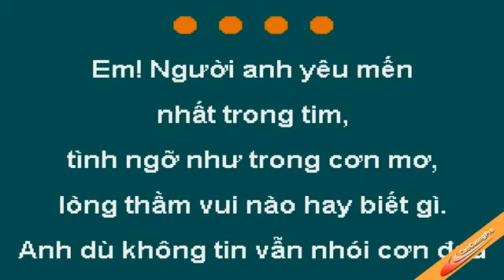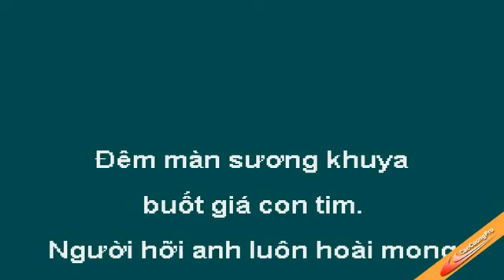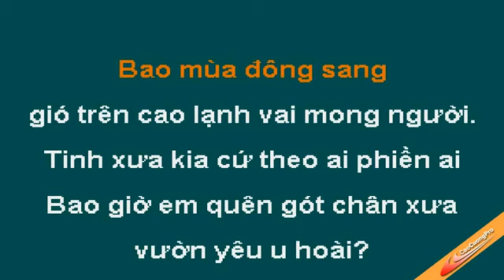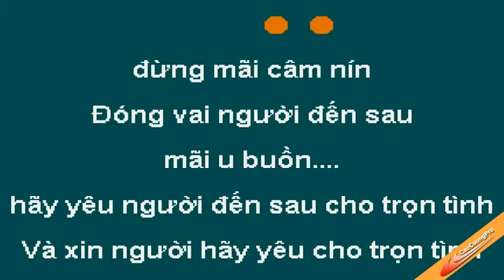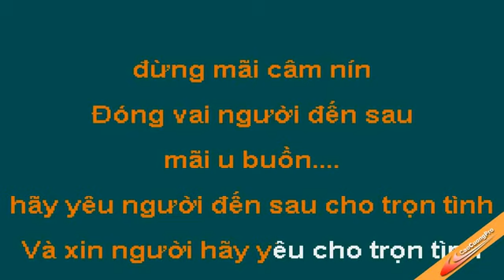Hay Yeu Nguoi Den Sau Karaoke - Nguyen Vu - CaoCuongPro - YouTube